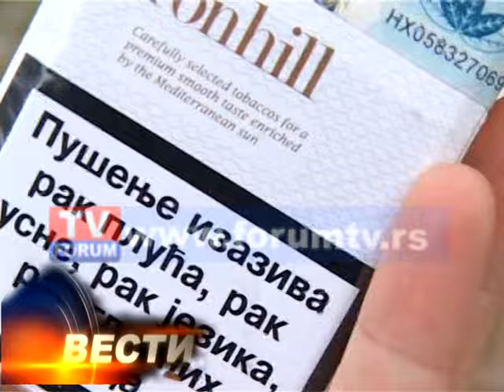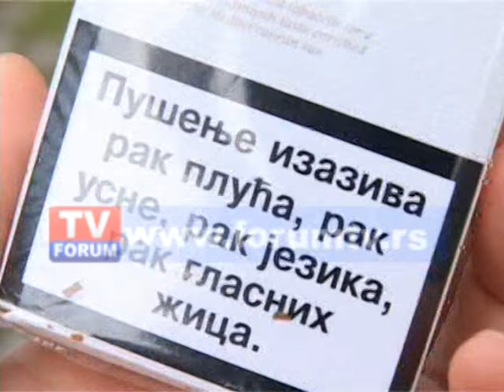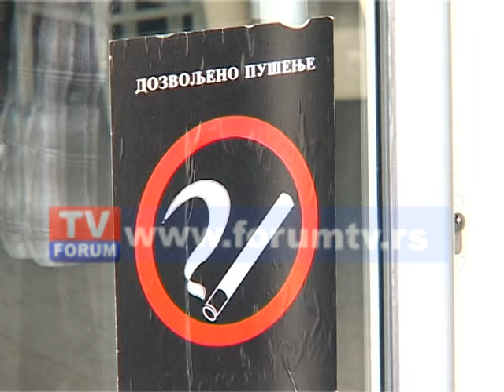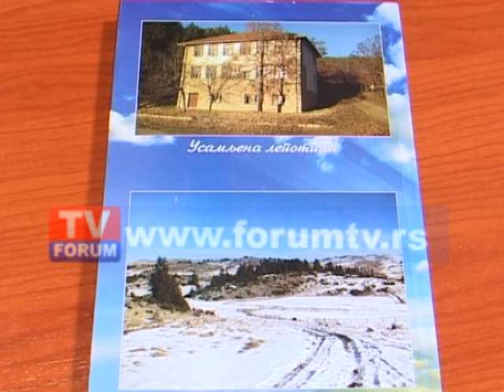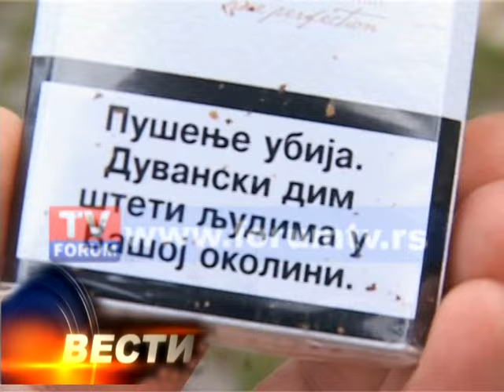TV FORUM 01.02.2016 .VESTI